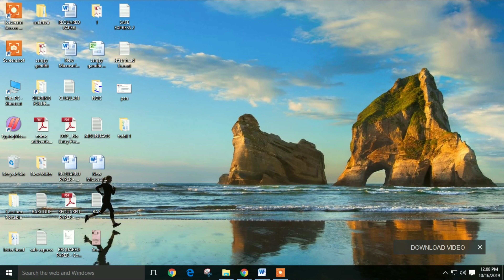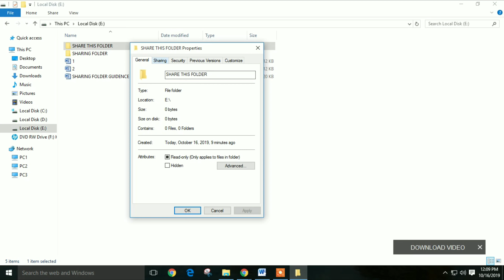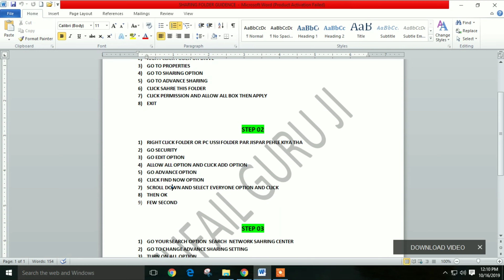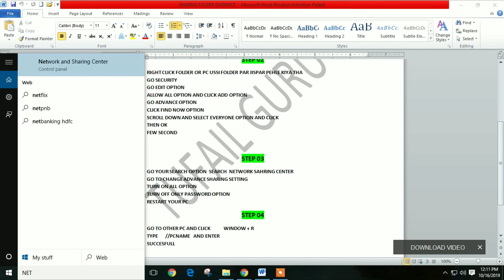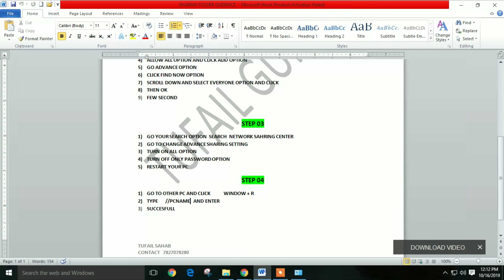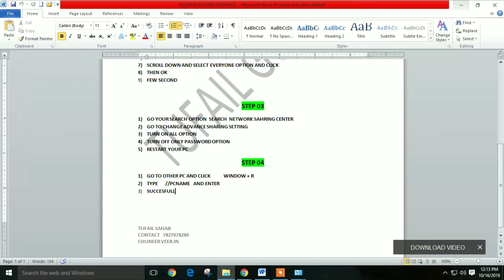HOW TO TRANSFER FILE TO ANOTHER PC AND LAPTOPS CONNECT LAN CABLE AND SHARING FILE | CONNECT NETWORK